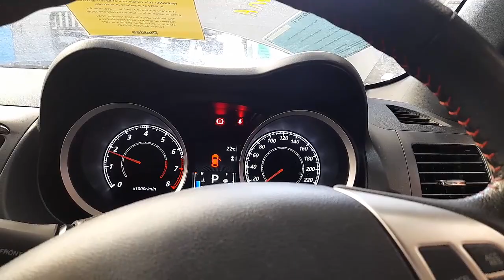WRECKING 2017 MITSUBISHI LANCER 2.0L PETROL AUTO C33949